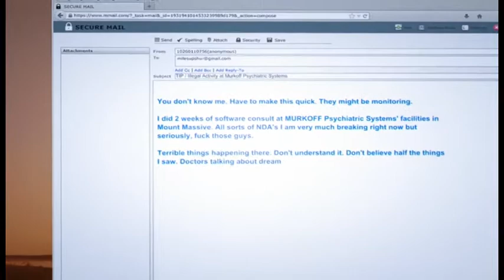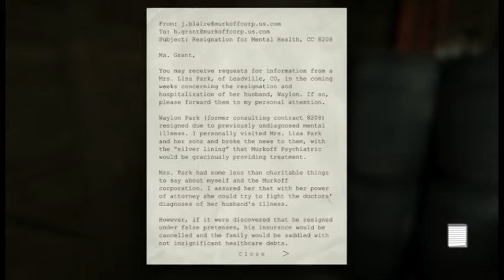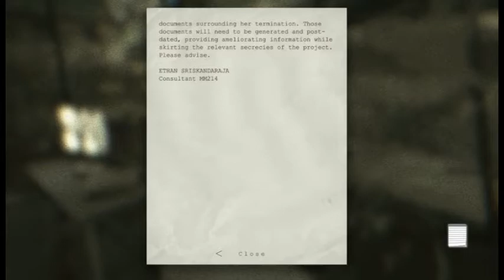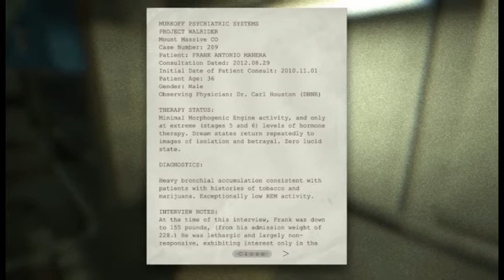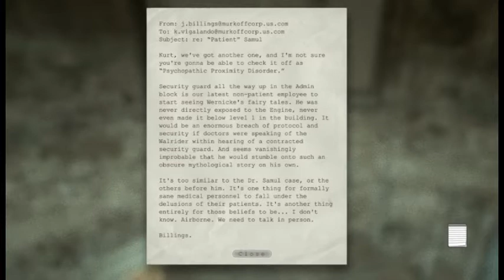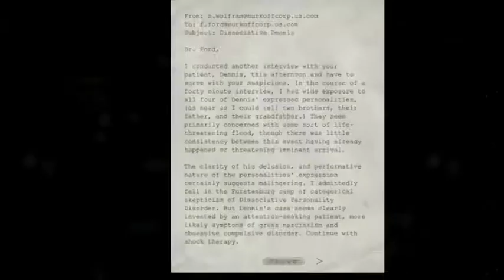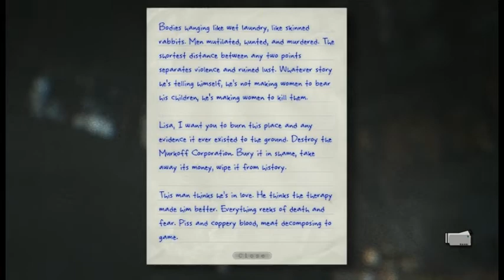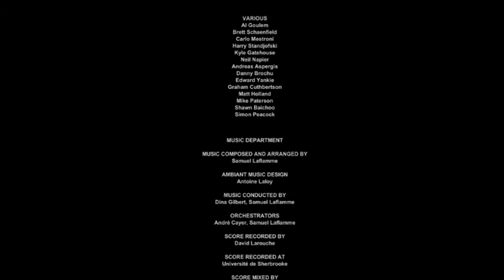Outlast: The Whitlseblower (Full game/DLC)- [Playthrough] [No Commentary]